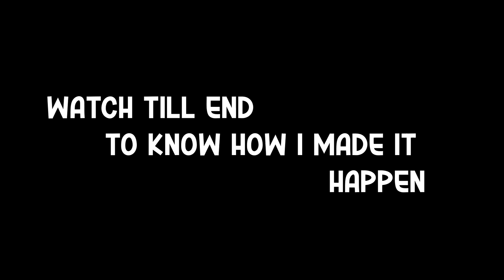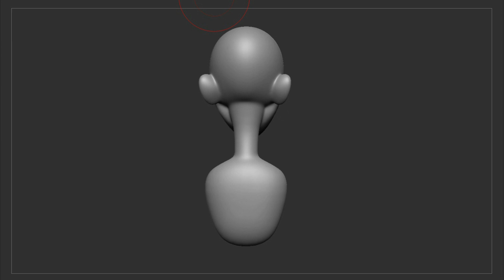Character blockout and polishing in Z-brush II part 2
i am opting it to make it interesting, that is why i am timelapsing it. we're one step away from the final product